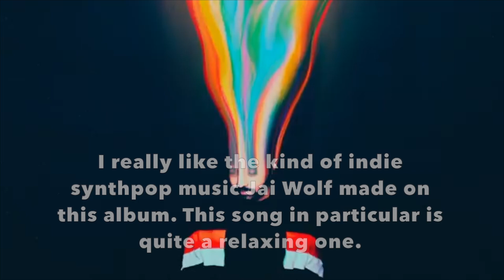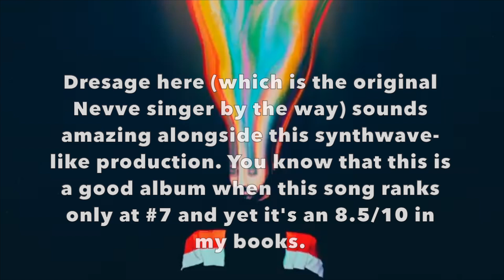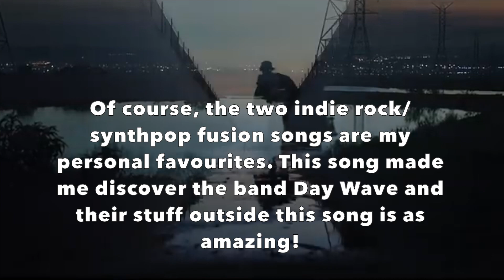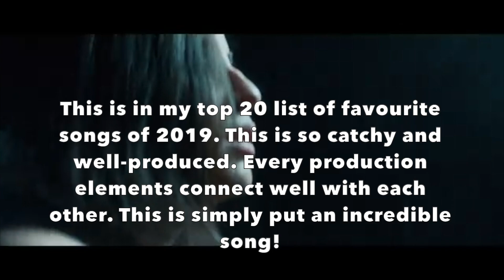Ranking Jai Wolf's "The Cure to Loneliness" LP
Get lost in Synthwave paradise!